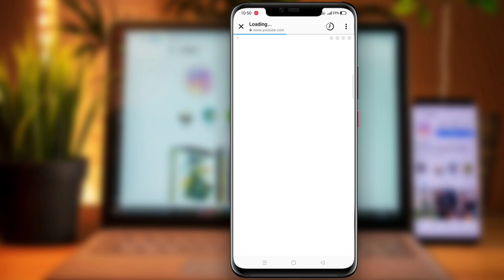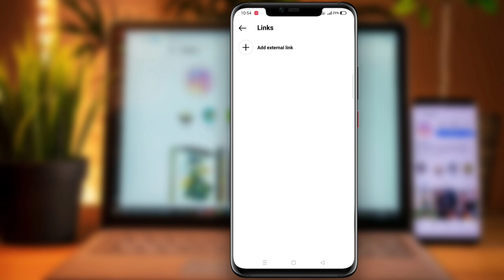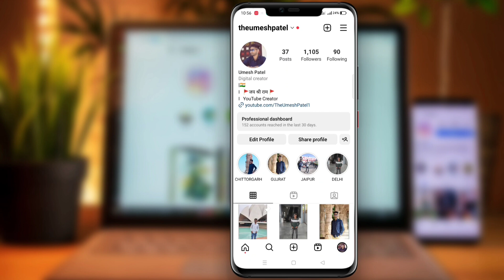How to add YouTube channel link to Instagram Bio